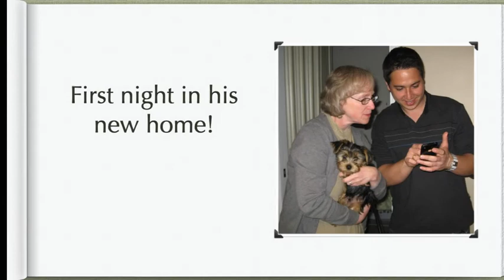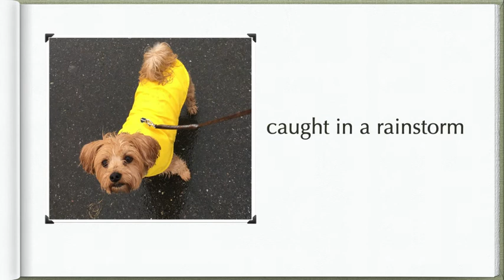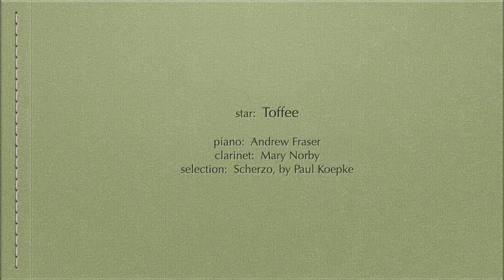Toffee 2010 2021